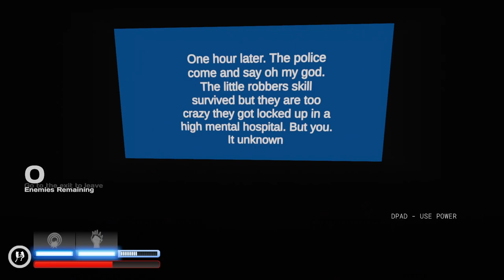Paint The Town Red - Hell Team